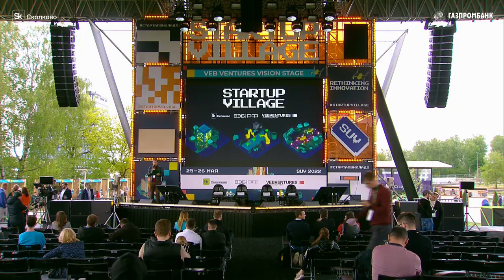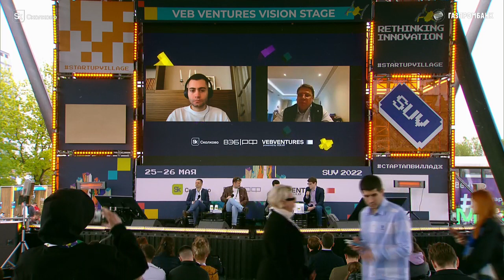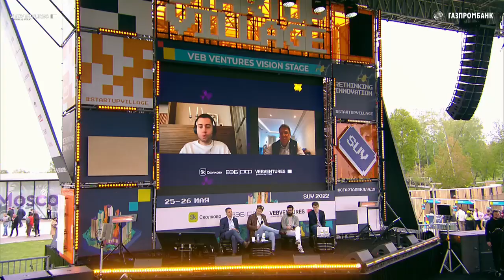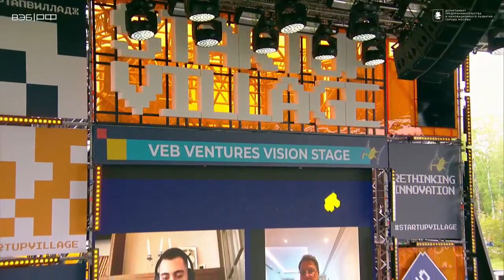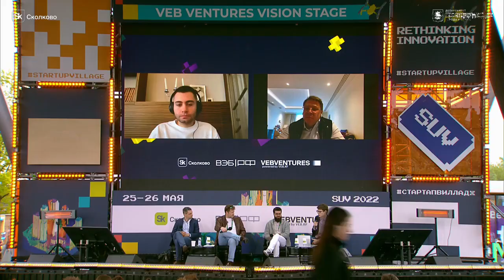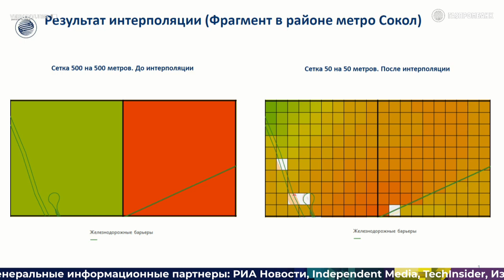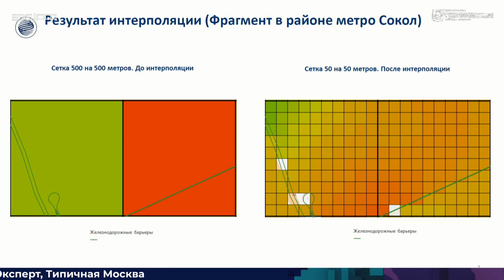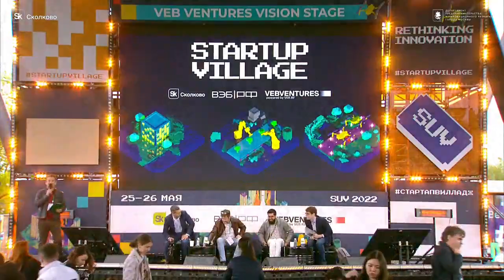USEFUL DATA. UNITE, ANALYZE AND CONQUER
May 26  / 15:45 — 16:45 / VEB VENTURES VISION STAGE ENG

The discussion will touch on the most important trends that determine the path for the development of the Data Science industry – the synergy of intersectoral data, new unconventional methods of data processing, as well as the growing impact of the culture of data processing on the success of business in the today’s world. The Data Fusion concept consists of these components. We will discuss technologies for working with data and their integration into business processes of companies, the impact of the Data Fusion approach on working with clients, and the cross-industry relevance of the trend.

SPEAKERS:

Evgeny Burnaev - Professor, SKOLTECH
Vladimir Dashkovskii - Head of Department, GAZPROMBANK
Alexander Gurko - President / Co-leader, GLONASS / AUTONET
Van Khachatryan - Head of Machine Learning Department, OZON
Aleksandr Mamaev - Head of Machine Learning Department, VK

MODERATOR:

Alexey Neyman - CEO, BIG DATA ASSOCIATION